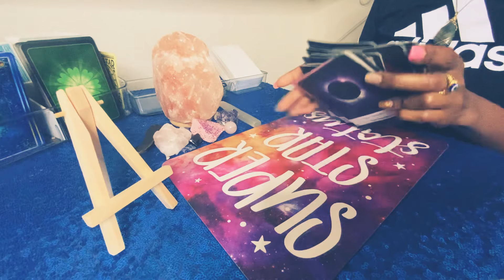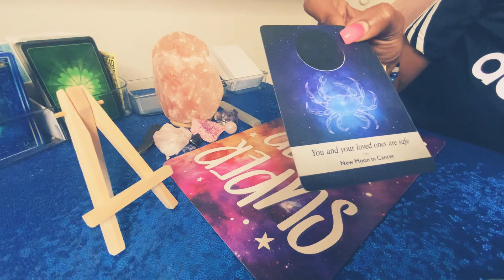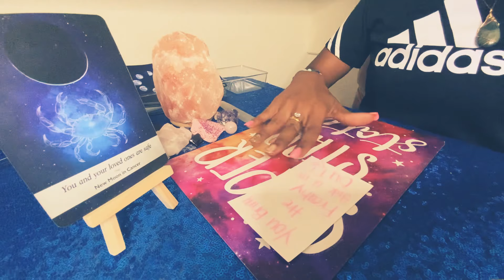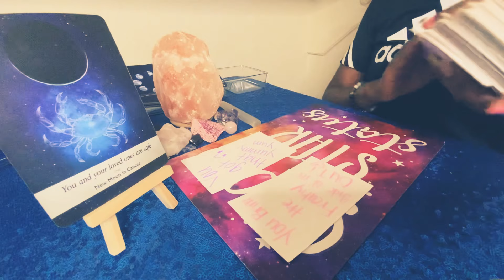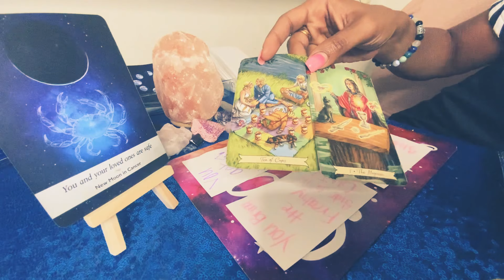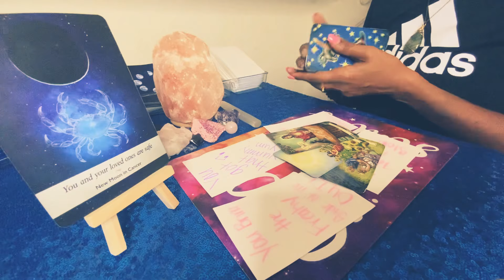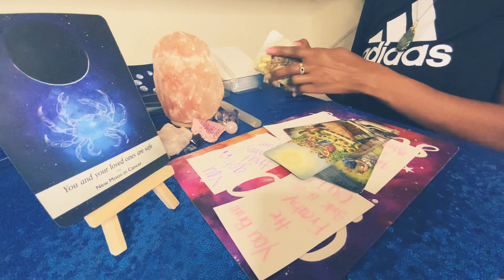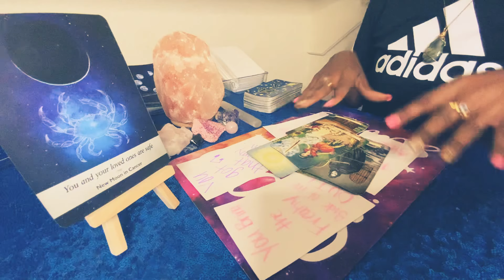TAURUS ♉️ 🤪😤❤️‍🔥LETS TAKE IT SLOW, IM NOT GOING ANYWHERE! December 2021